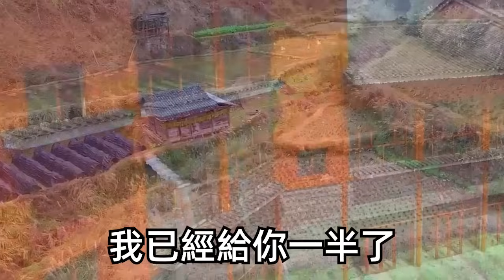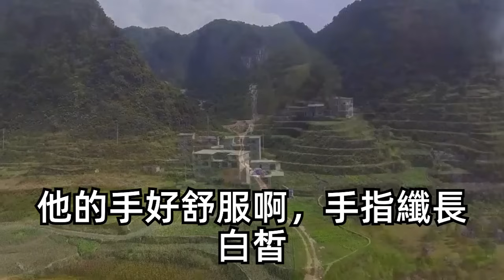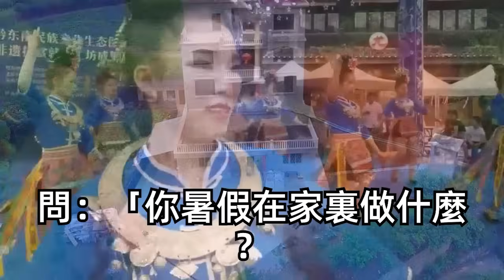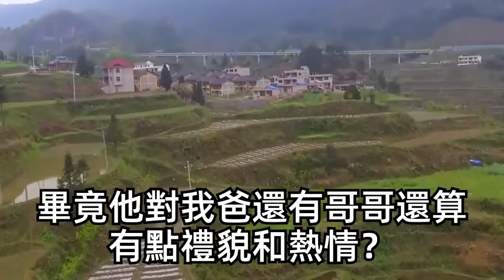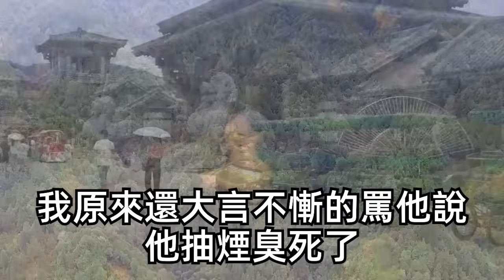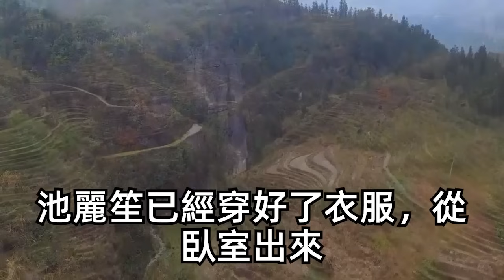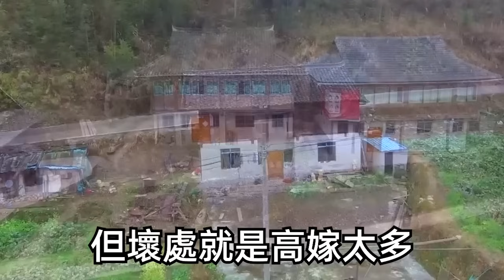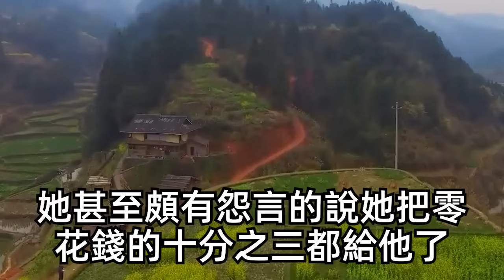我出身豪門卻愛上一個窮學生，提出每月5000讓他做我男友，天天在他面前作妖，隨意使喚他。直到1年後爸媽安排我去晚宴相親，竟看到他被在場名流擁簇叫總裁！見到我一句話我徹底傻了眼！| 琉璃故事匯